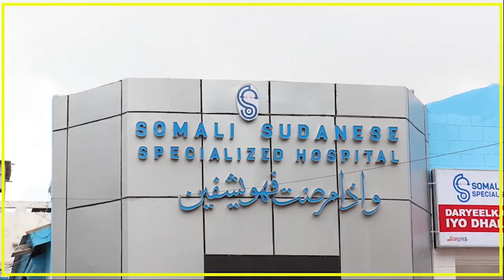MAMULKA G/ BANADIR OO BENIYEY IN BAJAJTA LAGU DIWAN GALINAYO LACAG KA BADAN CADADKII LOGU TALAGALAY.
GUDDOMIYAHA G/ BANAADIR OO BEENIYEY  IN MOOTA BAJAAJTA LAGU DIIWAAN GALINAYO LACAG KA BADAN CADADKII LOOGU  TALAGALAY.